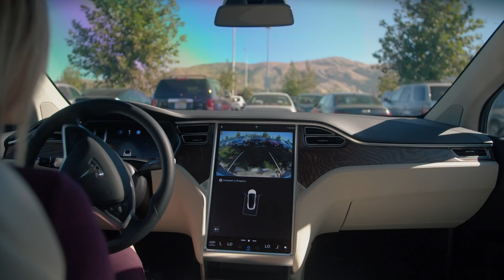Tesla Model S+X Guide Autopark